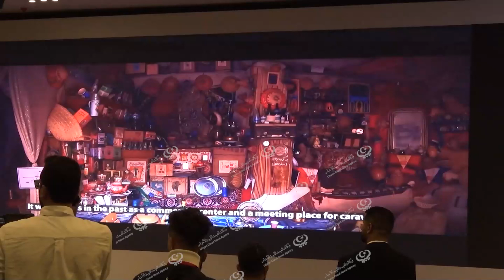اختتام فعاليات المؤتمر الدولي لإعادة إعمار درنة والمدن والمناطق المتضررة. LCNA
اختتمت في مدينة بنغازي أعمال المؤتمر الدولي لإعادة إعمار مدينة درنة الليبية، والتي ضربتها الفيضانات قبل نحو شهرين، وخلفت آلاف القتلى والجرحى والمفقودين.